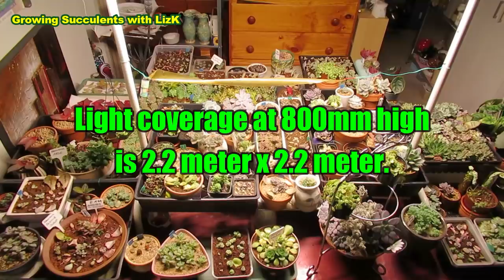WHY YOU SHOULD GET A GROW LIGHT for Succulents and Indoor plants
You'll be dashing out to buy a grow light after watching this video.

CHECK OUT MY OTHE Channel for more Succulent videos – In The GARDEN - YouTube
PRODUCT USED IN THIS VIDEO
MarsHydro SP3000
Stock in USA,UK,Germany,Canada,Australia&Russia
MARS-HYDRO LED GROW LIGHT